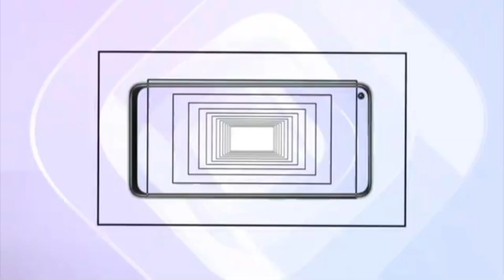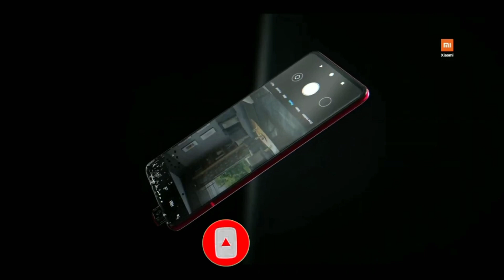🔴 INSTALL PROCESS : Redmi 9 Power Miui 13.0.1.0/Android 12 New Update Rollout All Users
Queries Solved:-

1. redmi 9 power miui 13.0.1.0 update
2. redmi 9 power miui 13 update
3. redmi 9 power new update
4. redmi 9 power android 12 update
5. redmi 9 power latest update

. KEEP SUPPORTING 😍👍👉🔔☑️..

. KEEP LOVING ♥️♥️😍☑️..

About :- Techno Imran YouTube channel Where you will find Tech News In Hindi, New Video Is Posted Everyday :)